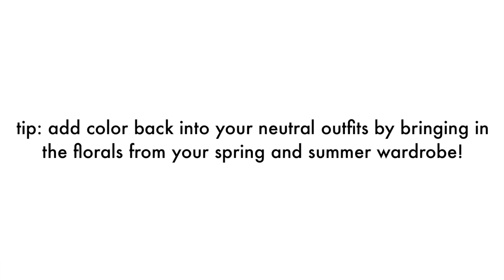AFFORDABLE FALL 2023 FASHION GUIDE // easily transition your summer wardrobe to fall!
another fall fashion video back by popular demand!! here's an affordable and beginner guide on how to transition your summer wardrobe to fall! in this video, you'll learn about different fall staple pieces, fashion trends this season, and transitional fall out inspos. make sure to watch the fall 2023 fashion trends video

age: 25 (when posted)
location: new york
sub count: 17,051